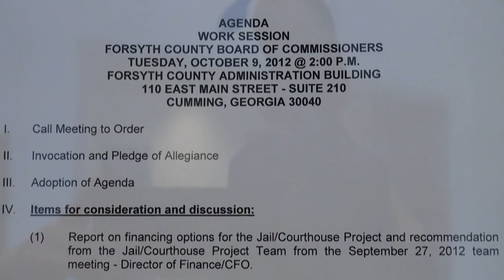Conflicted Forsyth County Commissioner Patrick Bell & UCBI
Conflicted commissioner Patrick Bell and United Community Bank [UCBI].
0:36  05/11/11  PATRICK BELL: Uh, I want to announce the following RFP award related to Forsyth County banking business. A relative of mine entered into a loan transaction with a United Community Bank branch. While the loan was to a relative and unrelated to the county's banking RFP process, I did — I could, in fact, benefit from this loan transaction. Since the actual county contract with United Community Bank has not been executed, then, therefore, the Board of Commissioners will be required to take further action on this matter. I feel that out of an abundance of caution, I should formally declare my intention to recuse myself from any further involvement with United Community Bank matter and I will not vote on the UCB, uh, United Community Bank contract.

2:20  06/28/11  PATRICK BELL:  I'm gonna leave.
BRIAN TAM:  Alright, let the record show that Commissioner Bell has, uh, left the room — recused himself from, uh, any involvement with item number ten [United Community Bank].
4:35  BRIAN TAM:  Motion passes 3 to 1 with Commissioner Bell having recused himself.

5:04 10/09/12 Report on financing options for the Jail/Courthouse Project.
Director of Finance/CFO David Gruen advised the Board that the Jail/Courthouse Project Team held a meeting on September 27, 2012 to discuss funding options for the Jail/Courthouse project. The project team recommended local bank financing for up to $50 million.
13:10   PETE AMOS: You represent United Community Bank?
13:18 TIM HEARD — President and Chief Executive Officer of United Community Bank's three Forsyth branches — addressed the Board.  Heard had requested an estimated draw schedule which was provided by Carter Goble Lee and cash flow estimates on the SPLOST income which was provided by the Finance Department and provided this information to the bank's internal treasury department. The internal treasury department provided revised numbers with three options (Fixed Rate via Swap; 50/50 Blend and 2 Year Forward Start). This document was presented to the Board.
There was a motion by Patrick Bell and a second by Pete Amos to accept the recommendation of the Jail/Courthouse Project Team and authorize United Community Bank to work with staff and the County Attorney to put together the financing package for the Jail, Courthouse, Parking Facility and land acquisition and to bring it back to the Board for final approval and that this item is approved as time sensitive.
Todd Levent amended the original motion that when staff considers the three options that they strongly consider the fixed rate option. Motion to amend was withdrawn.
Levent stated for the record that he recommends staff strongly consider the fixed rate option.
25:52 Commissioners Jim Boff, Patrick Bell, Todd Levent, Brian Tam, and Ralph (Pete) Amos vote for United Community Bank.